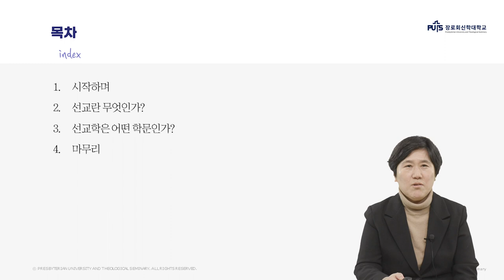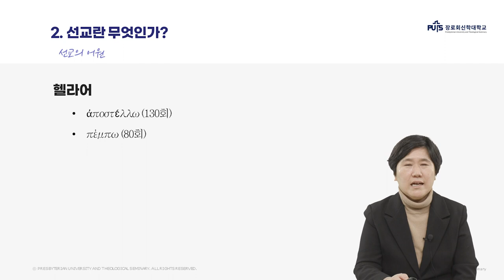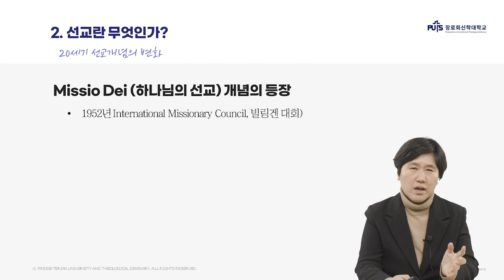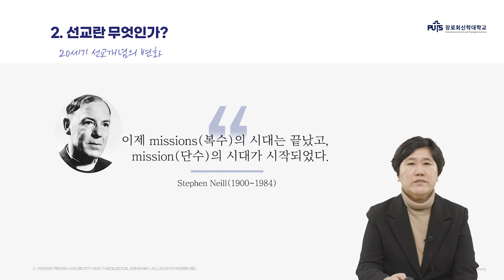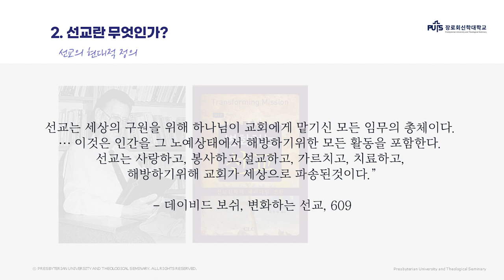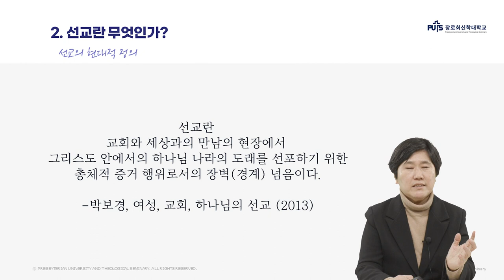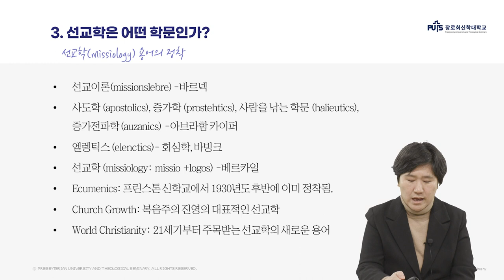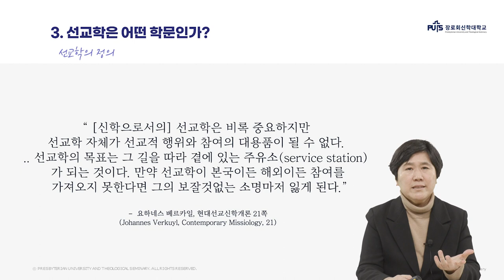[신학입문] 선교란 무엇인가? | 장로회신학대학교